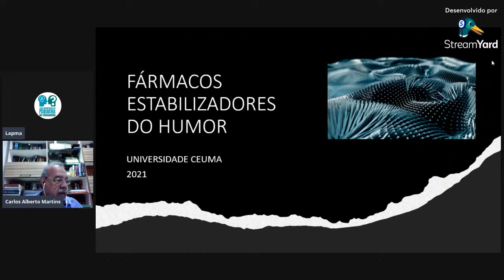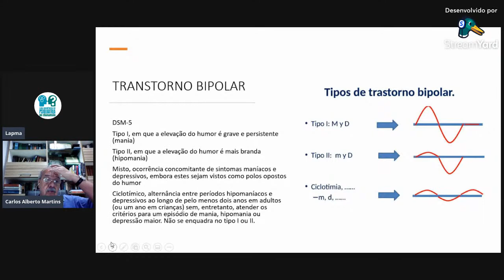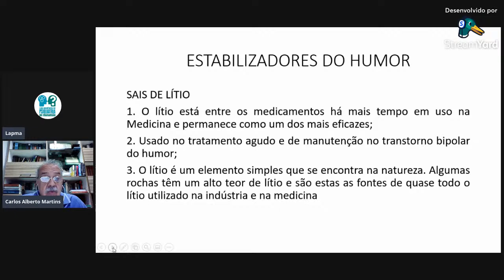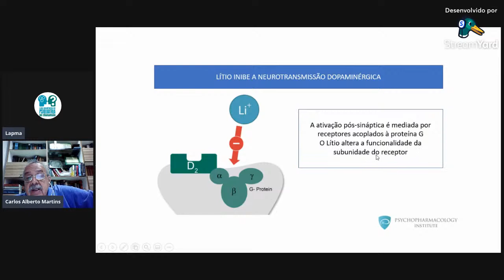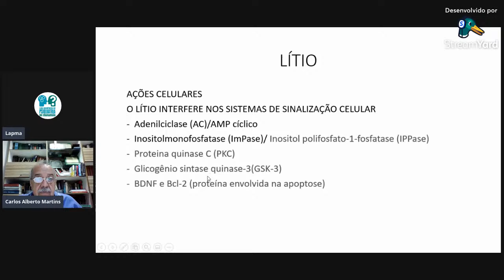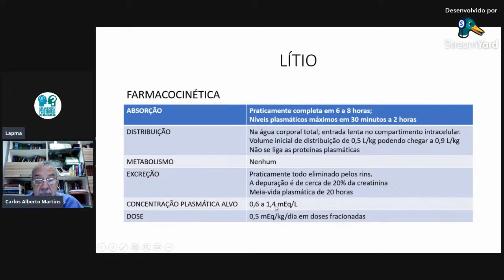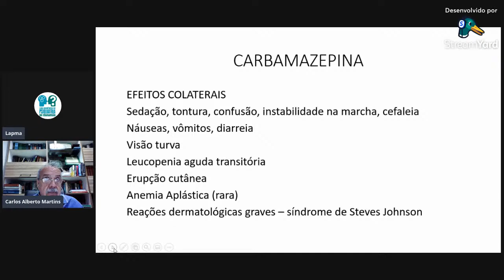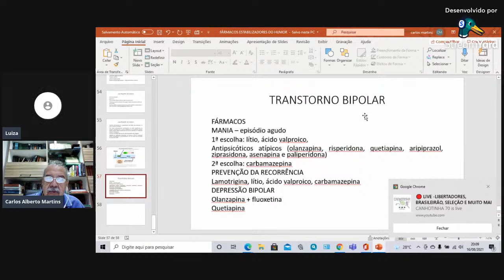Estabilizadores de Humor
Com Dr. Carlos Alberto Martins (Pará)